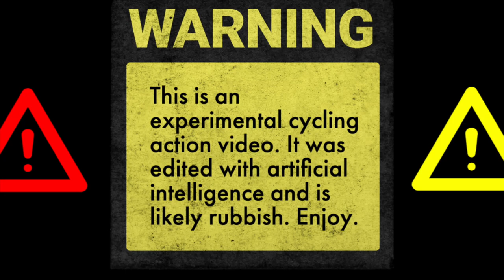Hike a Bike. An Insta360 x3 gravel bike experiment.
This video was shot on the insta 360 x3 and edited using the insta360 app. The only change is the music as Youtube. I took my Canyon Gravel Grzl out for a Bike and Hike. The edits are all decided per the insta 360 software.

I am working on upgrading my video and audio equipment.

Insta360 x3
M2 Macbook Air
Best Travel Headphones
Travel Comfort Kit
Universal Travel adapter
Sour Patch Kids

Thank you for your support as we grow!